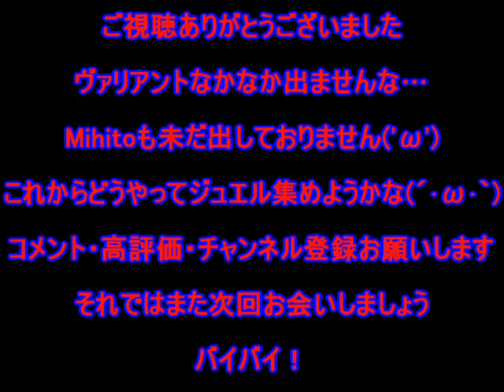【白猫プロジェクト】ヴァリアントガチャリベンジじゃ！パルメ来てくれ～！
どうも！Mihitoです！Akiです！
Akiさんの端末でヴァリアント求めてガチャリます！
Akiさんは16回も引けますからね！
流石に出る…よね？